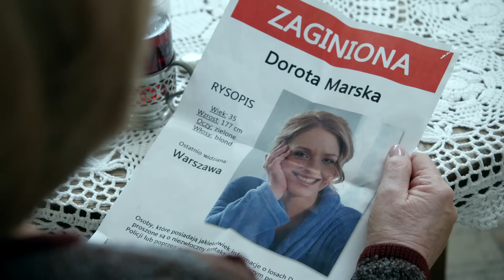Pierwsza Miłość - "Dobrze go znasz?"